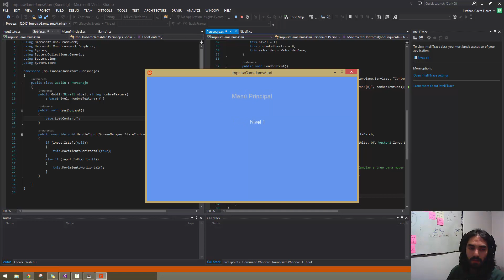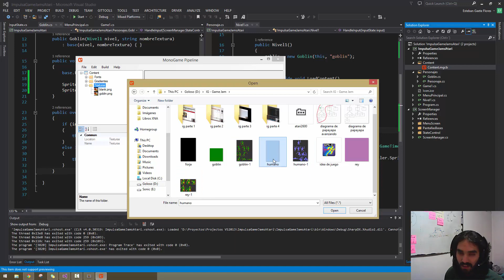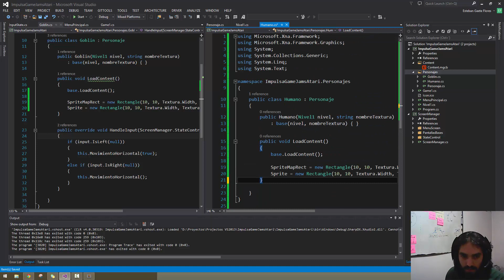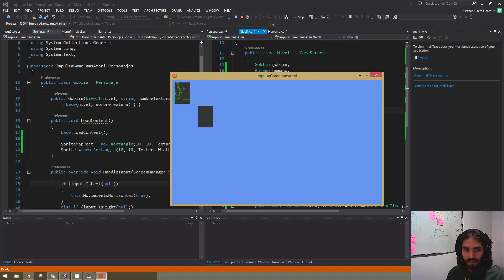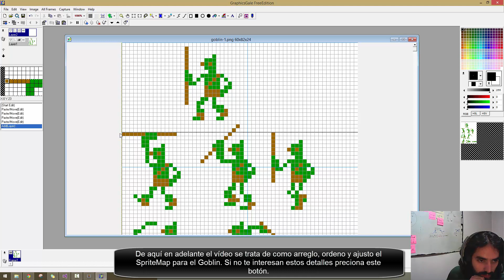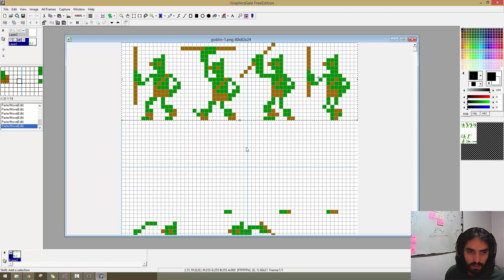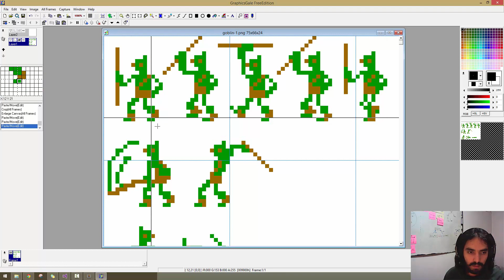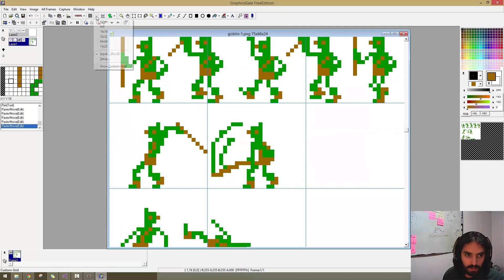Impulsa Games Jams - Devlog improvisado #5 - Goblin Parte 2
Mostrando y arreglando los nuevos gráficos de goblin, cortesía de Don Calaca!

Improvisando Devlogs.

Pronto más capítulos!